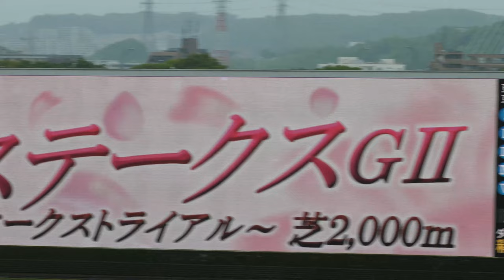【レース】マイシンフォニー（４着）武豊騎手 最後も上位の馬の間から抜け出そうかというところを見せてくれた。掛かった分が響いたけど、能力のある馬だよ。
武豊 2022年 4月24日(日) 2回東京2日 天候: 雨 馬場状態: 良
11Ｒ  第57回サンケイスポーツ賞フローラＳ
３歳・オープン・Ｇ２(馬齢) (牝)(国際)(指定)  芝 2000m   15頭立
着枠 馬  馬名               性齢 騎手     斤量 タイム  3F  人体重     廐舎
１ 2  2  エリカヴィータ     牝 3 田辺裕信  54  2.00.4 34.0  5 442 (美)国枝栄
２ 2  3  パーソナルハイ     牝 3 吉田豊    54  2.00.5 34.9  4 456 (栗)矢作芳人
３ 8 14  シンシアウィッシュ 牝 3 Ｍ．デム  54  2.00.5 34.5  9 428 (栗)吉村圭司
４ 4  6  マイシンフォニー   牝 3 武豊      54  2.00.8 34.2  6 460 (栗)松永幹夫
５ 1  1  ルージュエヴァイユ 牝 3 戸崎圭太  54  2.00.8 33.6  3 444 (美)黒岩陽一
６ 5  9  ラスール           牝 3 ルメール  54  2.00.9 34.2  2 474 (美)宮田敬介

 マイシンフォニー     牝3  (栗)松永幹夫(55歳)
馬  主:キーファーズ                 父  :ディープインパクト
生産者:ノーザンファーム             母  :テディーズプロミス
生産地:安平町　　　                 母父:Salt Lake
誕生日:2019年 3月28日  毛色:青鹿    母母:Braids and Beads
全成績  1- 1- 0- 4  芝  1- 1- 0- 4    収得賞金:   400万円 (障害:0万円)
  芝重  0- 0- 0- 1  ダ  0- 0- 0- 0      本賞金:  2467万円 / 1走当:   411万円 競馬場での映像、主に武豊騎手のレース、パドック、返し馬、引き上げ、その他を最速でUPしております。

2024年5月4日以降の現地動画はサイズが（1920×1080）で画質が少し

▶遊ぶ犬
現在準備中